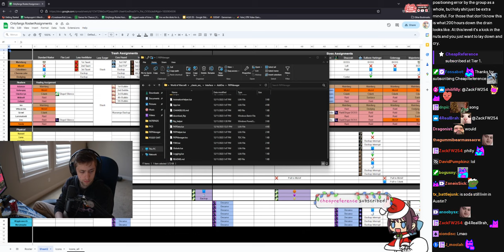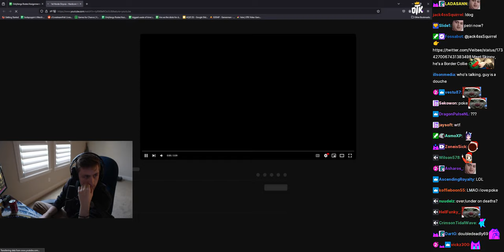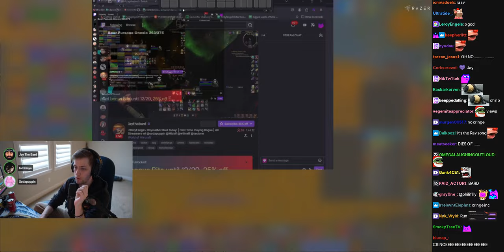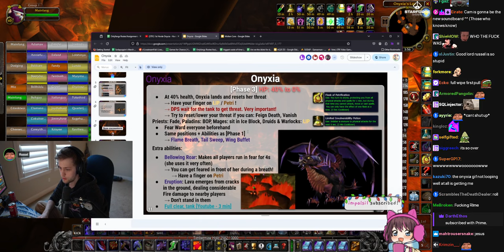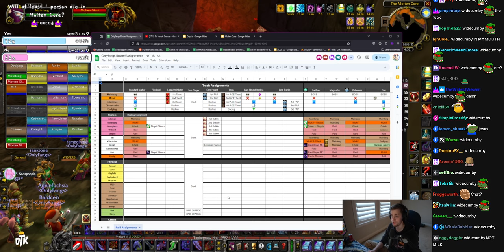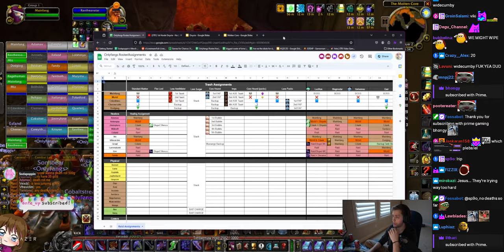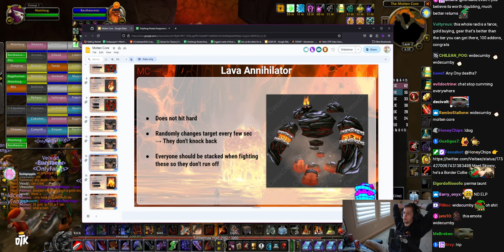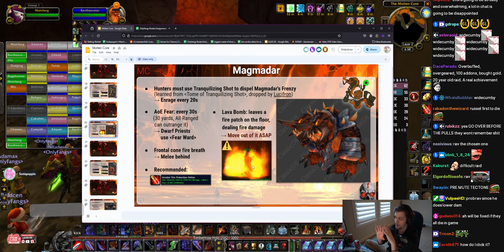Vanilla Hardcore WoW Streamer Guild: Day 38 RAID DAY - (sodapoppin) - December 16, 2023